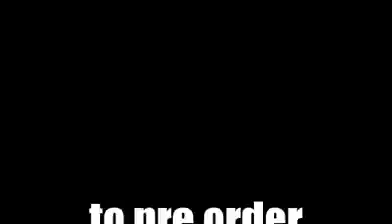Big Kree-El Toro(Chicano Rap)(Latino Musica)(Trap Music)(Drill Music)(Mexican Rap)(Cuban Rap)(Tx Rap